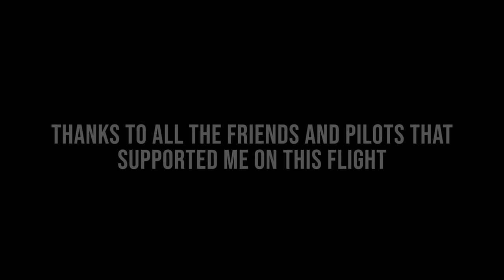218KM Paragliding Flight With No Landings From Iquique to Arica, Chile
On September 5th 2022 I set out on a mission to fly the 218KM flight from Iquique to Arica that I had always wanted to do and has never been done before. The flight has very few options for landing on the way and is almost all ocean-facing cliffside.

Flying the Gin Boomerang 12 with Gin Genie Race 4 Harness

This video contains the following music:
Aspiring Cinematic Ambient by Lexin_Music from Pixabay
Winning Elevation by Hot_Music from Pixabay
Showreel by QubeSounds from Pixabay